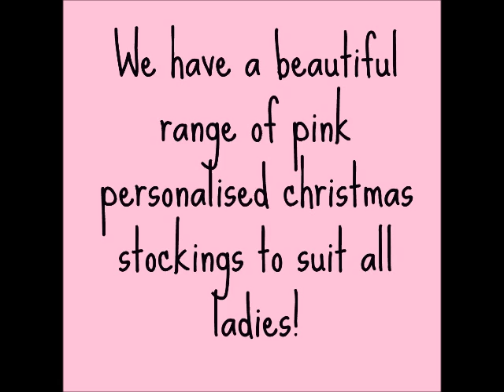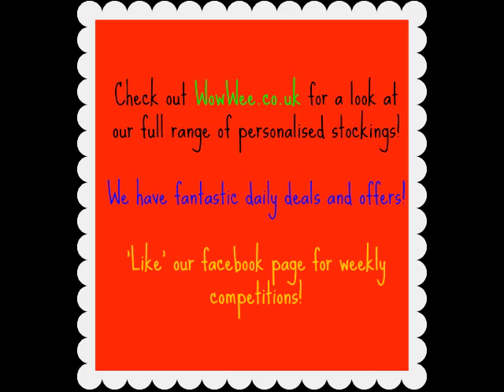Personalised Christmas Stockings at WowWee.co.uk